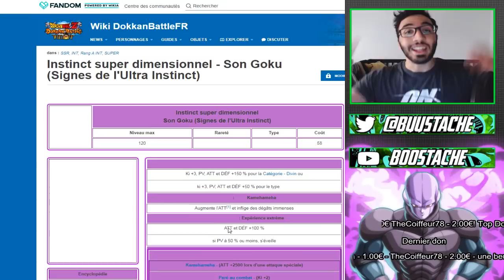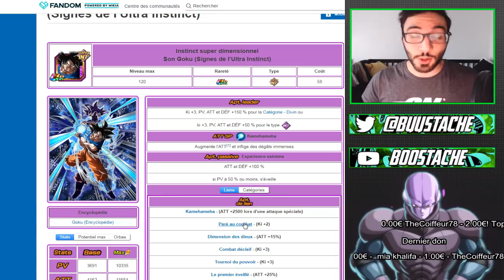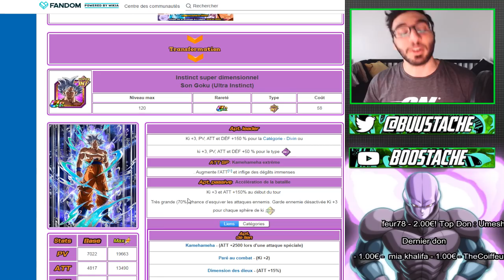LA MEILLEURE CARTE DU JEU ?!! TEST 100% GOKU ULTRA INSTINCT MAITRISE !!! | DBZ DOKKAN BATTLE FR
Yo les potes !On se retrouve aujourd'hui  pour un petit test 100% du goku ultra instinct maitrise/complet ou vous l'appellé comme vous voulez qui j'espere vous plaira !